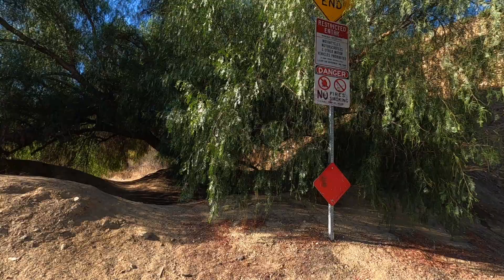VISITAMOS una CUEVA en Los Angeles California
Vanalden Cave Trail es un sendero de ida y vuelta de 2.7 millas con tráfico pesado localizado cerca de Los Ángeles, California. Ofrece la oportunidad de ver la fauna y es calificado como moderado. El sendero ofrece una serie de opciones de actividades y es accesible todo el año. Los perros también pueden usar este sendero.

Disfruta la vida y serás muy feliz

Hola amigos, gracias por seguirme…Saludos cordiales!..